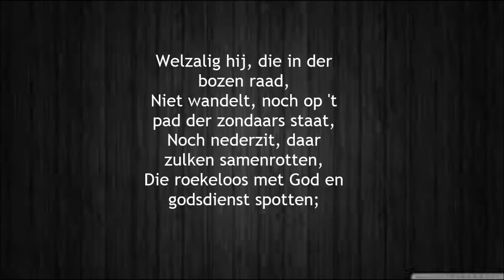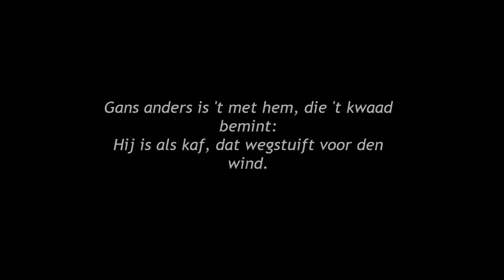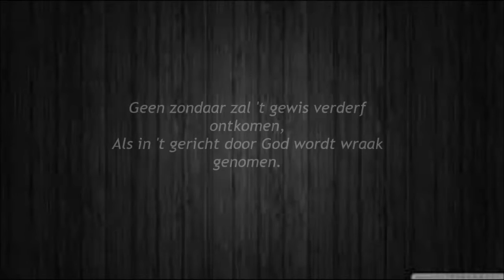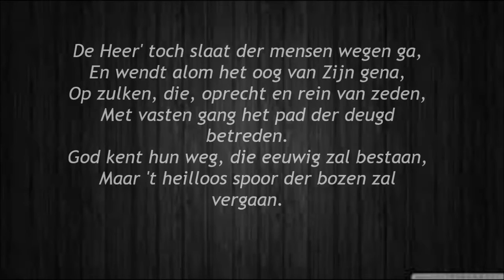Improvisation psalm 1. Harm Woltjer. Rotterdam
Live-recording, lunchpauzeconcert.
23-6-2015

Registrant: Leendert Verduijn.
Film: Martijn Kuiper.

Marcussen-organ.

Biografie:
Harm Woltjer (Groningen, *1994) kreeg zijn eerste orgellessen van Wim van de Laar in Hoogezand. Daarna kreeg
hij 4 jaar les van Johan G. Koers aan muziekschool de Meldij te Drachten. Vervolgens kreeg hij van 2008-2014 les van
Leonore Lub op het beroemde Schnitgerorgel in Noordbroek. Leonore Lub bereidde hem ook voor op zijn conservatoriumopleiding
aan het Prins Claus Conservatorium in Groningen, alwaar hij sinds 2014 bij Theo Jellema en Erwin Wiersinga studeert. Tevens heeft Harm masterclasses gevolgd bij Hayo Boerema (improvisatie) in Rotterdam en bij Michel Bouvard (Cesar Franck) in Hamburg.

Harm deed in 2013 en 2014 mee aan het SGO-concours te Zuidbroek en Leens.

Harm geeft orgel- en pianolessen en is als kerkorganist werkzaam in de Gereformeerde Kerk vrijgemaakt te Schildwolde.

Biography: Harm Woltjer (Groningen, *1994) took his first organ lessons with Wim van de Laar at Hoogezand. Following that he took lessons with Johan G. Koers and later with Leonore Lub at the famous Schnitger organ at Noordbroek. It was Leonore who prepared Harm for his auditions at the Prins Claus Conservatoire, at which he currently studies the organ with Theo Jellema and Erwin Wiersinga. Harm attended masterclasses with Hayo Boerema (improvisation) in Rotterdam and Michel Bouvard (Cesar Franck) in Hamburg. In both 2013 and 2014 he was competitor at the SGO Organ Competition in Zuidbroek and Leens. Harm teaches organ and the piano and is a church organist in the Dutch Reformed church of Schildwolde.